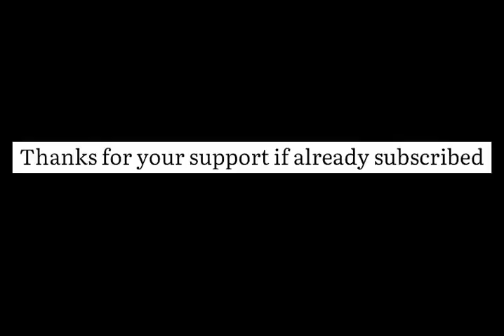Traditional Boondi Ladoo with Simple Steps | Tempting and Delicious Boondhi Laddu | Diwali Delights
Recipe #66, Hi All, Thanks for liking, watching, sharing, and commenting on channel videos. Today is very special as I want to thank all of you who have been following and supporting me besides giving me valuable inputs and suggestions in these past months. I want to thank all of you for making MyCookingFantasy (MCF) a success and we just reached our first milestone of 1000+ subscribers. Thank you all for your tremendous support without which it would not have been possible.
So here we are yet again beginning the countdown to Diwali. With hardly a month left I can feel the festive vibe at home already and with all the recipes to share with you all it’s starting to become a very memorable year. Let's start with a fact about Diwali. Diwali/Deepawali has been in the scriptures even before the mythological epic Ramayana. King Harsha has referred to the festival as Dīpapratipadotsava meaning “the first day of the festival with lights” - dīpa = light, pratipadā = first day, Utsava-festival. King Rajasekhara in the 9th century has referred to the festival as Dipamalika which talks about the tradition of cleaning homes and streets and lighting lamps. Besides we can see Sanskrit inscription mentioning Dipotsava, Dipavali, Divali, and Divalige found in various parts of India.
About our today’s recipe then finally. Today it’s going to be the king of the season Ladoos. There are many varieties of Laddus made in India and I am sharing the most common and the traditional Boondi Ladoo today. When it comes to Diwali nothing is simple on the efforts we take to celebrate the occasion and the same can be said about this ladoo recipe as well. Even though a simple process with some careful steps it requires the expertise of doing to get it just right. I understood this with my innumerable trials and errors as well as doing it. One episode I can never forget is the last year Diwali when I had prepared these soft and delicious balls of delight to give to friends and family and after the resting time still found them soggy and wet. It was a massive blow and I could not just sit accepting it. So I came up with a solution at three on Diwali morning and made it right in another two hours. These tempting soft and super delicious Boondi Ladoo is a classic at home and with friends and never fails to steal the occasion.
The outcome was worth all the efforts and it gave me a chance to know the possible downfalls so that I can make the recipe perfect to share. I am sharing all the possibilities and tips to ensure your trials come just perfectly even if it's your first. I go to great lengths to make each recipe as simple and as foolproof as possible to encourage all to do it at home. It’s a joy I want to share with all of you and I hope you try and enjoy it just the same. Share your experiences and pics with me and let's celebrate this Diwali together!

Ingredients
For Batter:
Yellow colour  - 1 pinch
Water    - 3/4 cup + 2 tbsp
For Sugar Syrup (Jeera)
White sugar   - 1 cup
Water    - ¼ cup + 2 tbsp
Other ingredients
Ghee    - 2 tsp
Broken cashews  - 10-12
Raisins    - 10 – 12
Cloves    - 4 (optional)
Instructions:
For Batter:
• Take a bowl and add the gram flour.
• Now add the baking soda and colour powder.
• Mix well and start adding water little by little.
• Mix well without lumps and make a semi liquid smooth batter.
For nuts:
• Keep a small pan on low flame and add the ghee.
• Once melted add the cashews and fry till golden brown.
• Now add the raisins the cloves (optional).
• Once raising fluffs up set aside.
For Jeera:
• Keep the stove on high flame and place a non-stick/thick bottom pan.
• Add the sugar and add water (1/4 cup + 2 tbsp) as needed to immerse the sugar.
• Add to boil well till sugar completely dissolves and the syrup is boiling.
• Now check for one string consistency by taking a little in the hand and checking.
• Set aside.
For Boondi:
• Take a thick bottom Kadai/vessel and keep on high flame.
• Pour oil and allow to heat.
• To check hot put a drop of batter and if it fluffs up you can start making the boondi.
• Stir the batter well and take a spoon of it.
• Use boondi ladle or Ari karandi/Jalli ladle – flat spoon with holes to make boondi.
• Hold this boondi ladle over the oil and pour the batter over it
• Spread well so that the drops of batter fall in the oil.
• Once the boondi fluffs up remove from the stove and put in the jeera/sugar syrup.
• Now stir the batter again and repeat the same till batter is used.
• Once all boondi are put in the jeera keep this pan on low flame.
• Stir for about two mins and switch off the stove.
To make Ladoo
• Take about 7-8 tsp of Boondi in a mixie jar.
• Pulse for a second and add to the boondi mix.
• Now add the roaster cashew/raisins and mix well.
• Ensure the Boondi mix is warm.
• Now grease your hands and start making balls of the desired size.
•  Tasty Boondi Ladoo ready to eat.